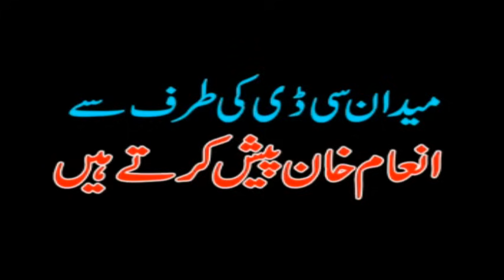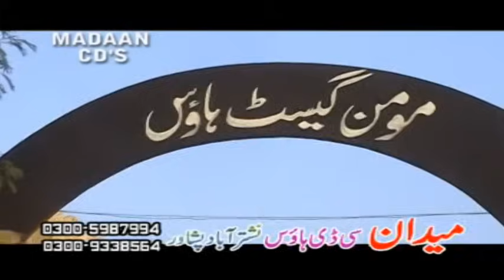Pashto New,Movie 2017, INTAQAM - Jahangir Khan,Hussain Swati,Nadia Gul,Shehzadi,Pushto Film,2017